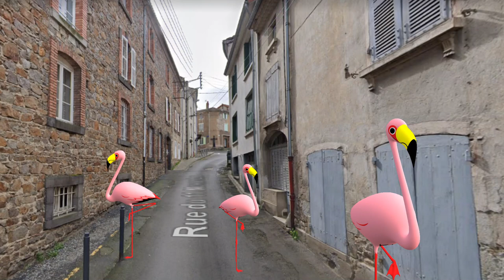Vídeo animado de flamingos 🦩 Vidéo d'animation de flamants roses 🦩 Courpière